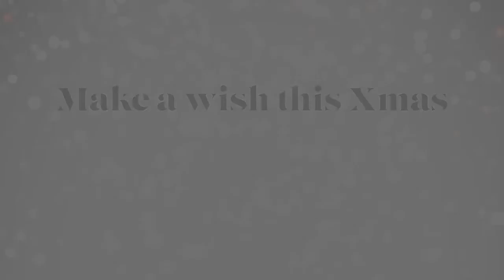The Hugh Rice Christmas Wishlist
See the beautiful pieces that has made it onto the Hugh Rice Christmas Wishlist, including: